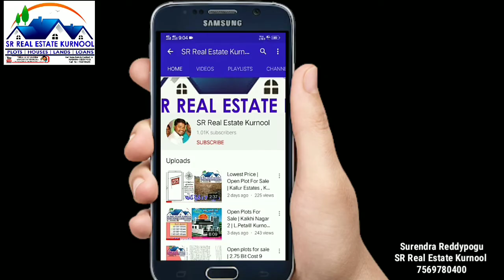SR96| Open Plots For sale |PLOT Size : 30*45 Available,Cent cost: 3.50 Lakhs Per Cent| Hussainapuram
SR96| Open Plots For sale |PLOT Size : 30*45 Available,Cent cost: 2.50 Lakhs Per Cent| Hussainapuram
సొంత ఇల్లు అనేది ప్రతి ఒక్కరి కల. ప్రతి ఒక్కరు ఒక మంచి నివాసం ఏర్పరచుకోవాలి అని అనుకుంటారు... దాని కోసం చాల కష్టపడతారు.. ఖర్చుపెడతారు. మరి అలంటి ఇల్లు కొనేటప్పుడు చాల విషయాలు ఆలోచించుకోవాలి... ఒక మంచి ఇల్లు కోసం చూసేవాళ్లకోసమే మేము ఈ ఛానల్ రన్ చేస్తున్నాము.. మీ అవసరాలకు తగిన ఇల్లు వెతికి మీకు చూపించటమే మా ఛానల్ యొక్క మోటో... ఇంటికి సంబంధించిన మీ రిక్వయిర్మెంట్స్ మాకు తెలియచేసినట్లయితే మేము మీకు అలాంటి ఇంటిని వెతికి చూపించటంలో మా ఛానల్ ద్వారా కృషి చేస్తాము...
◆మీరు కూడా మీ ఇల్లు లేదా ప్లాట్స్ అమ్మాలనుకుంటే మా ఛానల్ ద్వారా పబ్లిసిటీ చేస్తాము.
◆మమ్ములను సంప్రదించండి మాకు వాట్సాప్ మాత్రమే చేయగలరు. మేము మీకు కాల్ చేస్తాము.
Special Note:- ప్రతి ఒక్కరూ చాదువాల్సిందిగా కోరుకుంటున్నము
(1) 10 Users Visit In A Day (ప్రతిరోజు 10మంది మాత్రమే చూడగలరు)
(2)Who Ever Wants To See It Can Book Day And Time In What's App. (ఎవరైతే చూడాలి అనుకుంటున్నారో వారు What's App లో రోజు మరియు సమయం బుక్ చేయగలరు)
(3)మీరు బుక్ చేసిన తరువాయి ప్రాపర్టీ అమ్ముడు పోయినచో, మీకు వేరే ప్రాపర్టీ చూపించే అవకాశం మాకు ఇవ్వండి.
(4)ఒక్క ప్రాపర్టీ మేము అందరికీ అమ్మలేము కావున,ఓపికతో ఉండాల్సిన అవసరం మన అందరికి ఉంది.
(5) ప్రతి రోజు మంచి ప్రాపర్టీ వస్తూనే ఉంటాయి కావున 5 నుంచి 6 ప్రోపార్టీలు చూసి కొనగలరు.
ముఖ్య గమనిక: మా దగ్గర బ్యాంక్ లొన్ సదుపాయం కలదు. ఏటువంటి బ్యాంక్ లో న్ అయిన తక్కువ సమయంలో నే మీకు ఇపించబడును. బ్యాంక్ లోన్ లకు సంబంధించిన అంశాలను కోసం సంప్రదించండి - సదా మీ సేవలో.. .😊😊☺☺